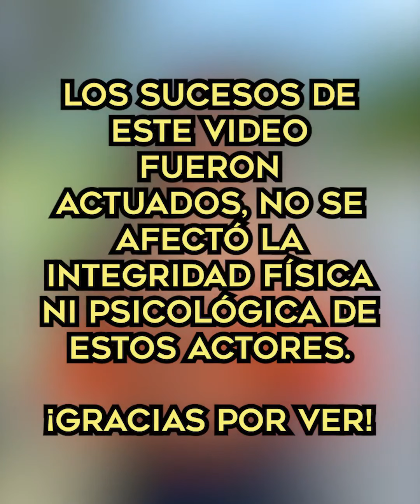Se hablaba por código con otra mujer en frente de su esposa